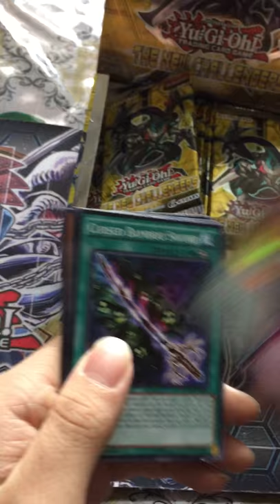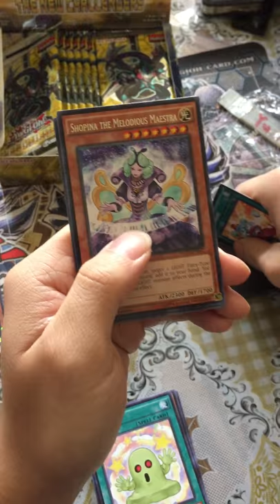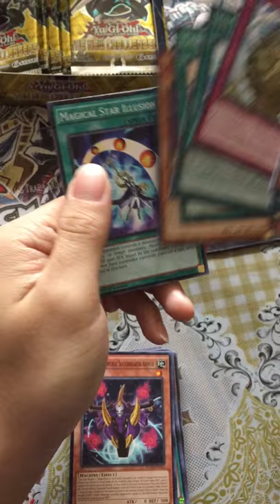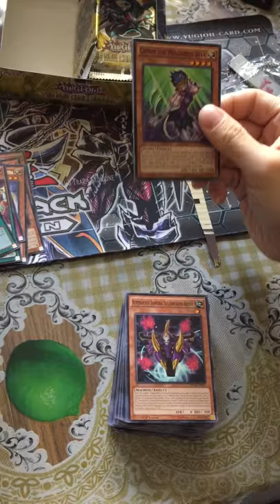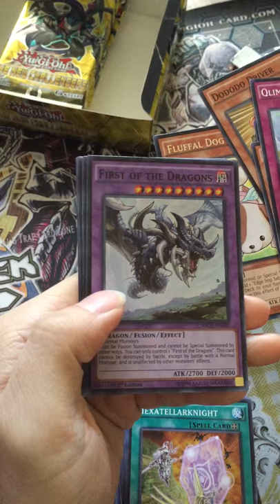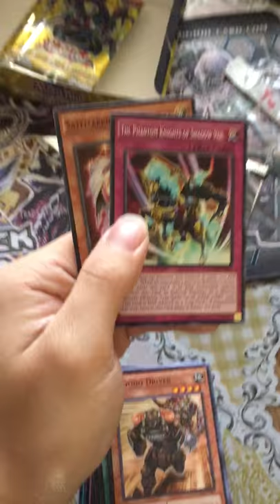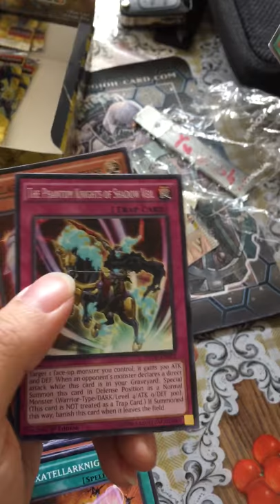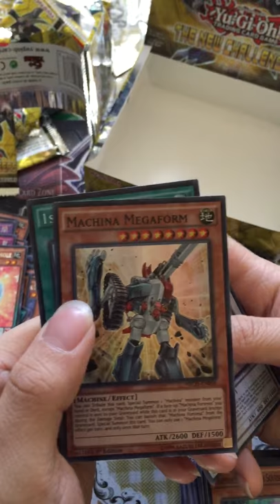The New Challengers Box Set Opening 2014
Our first video so we love critics. We will improve .